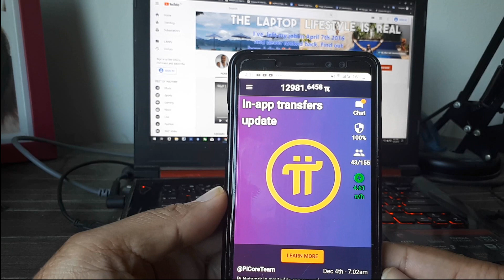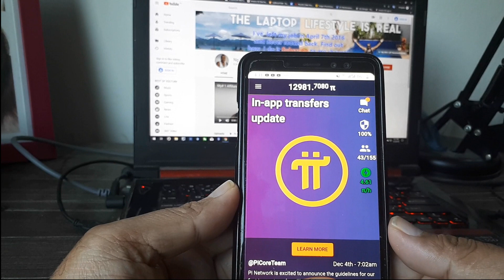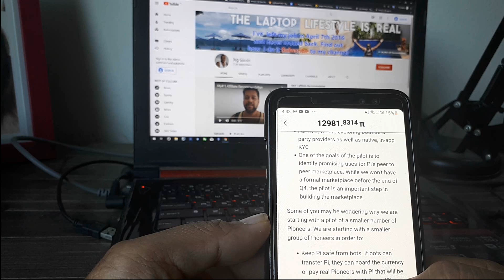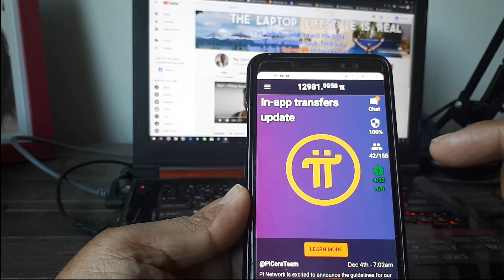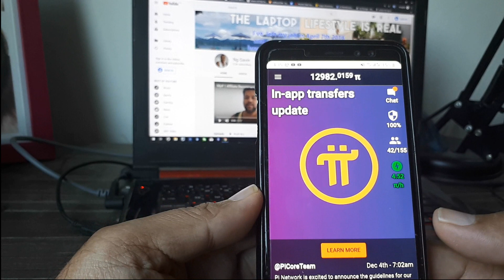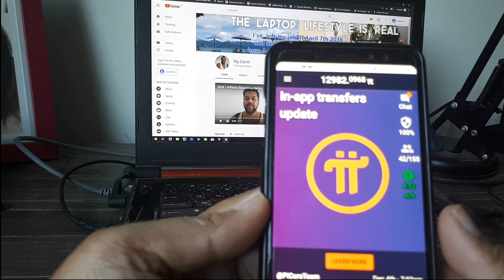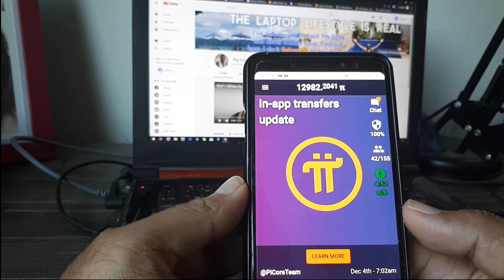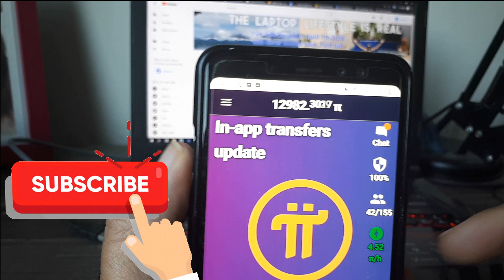📲 FREE CRYPTO BABY🤳 | Pi Network UPDATE 2020 in-app transfers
Yes, you can mine Pi and get free crypto. Just go to Apple or Google Play and download the Pi Network app. Use code 'nggavin' to activate. Over 1M plus users already.

In this video I discuss the his latest update for Pi Network. They will run a small pilot to transfer tokens to the online system. Obviously this will roll out slowly and they test to make sure everything runs smoothly. Mainnet will launch in 2020 as well as a exchange so start mining your Pi today it's free, cost you nothing.

Step #4 Verify your phone number and you will start earning 24/7.

Don't forget to open the app everyday or your mining rewards will stop. Have fun.

DO NOT CLICK THIS LINK YOU WILL TURN INTO A BIG FAT TURD

(Aff link)
How I make Videos effortlessly with Content Samurai Software
Create Awesome Landing pages and build a List all integrated in one system with Getresponse
Create AMAZING Whiteboard videos are proven to work, they to get attention, generate leads and turn prospects into customers
LIVE Stream to multiple Platforms at once like Facebook profile /Pages/ Groups,Youtube Channel

Secret Traffic Source I been using to get 1 cent clicks and made $175 in commissions
Add me as a friend on Facebook

Some of the (labeled) links above are affiliate links that, if used for a purchase, help me and the channel out via a commission, but by no means does anyone have to use them. Note that the use of these links do Not incur any additional costs for the purchaser.

Any advice given and results shown by Ng Gavin YouTube channel and related content are based on personal experience. As such, we cannot guarantee that anyone will have comparable results. It is expected for anyone trying out any of the methods mentioned by me to do their own due diligence to assess his or her wants and expectations